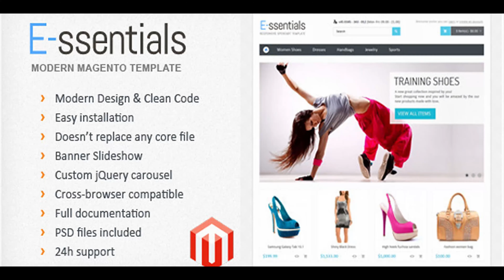E-ssentials - Multipurpose Magento Template | Themeforest Website Templates and Themes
This template is available for OpenCart and ZenCart too E-ssentials is a Modern, Multipurpose Template for Magento eCommerce platform. It can be used for any kind of products (gadgets, computers, electronics, hi-fi systems and also with other type of products as fashion, accessories, bags, shoes, etc. ) as it has a clean design and it is very easy to use by any customer. E-ssentials is using jQuery Carousel, Banner Slideshow and also it is cross-browser compatible. FEATURES Modern and Clean Design Easy Installation Compatible with Magento 1.7.0.2 Multi language support jQuery Carousel Banner Slideshow Cross-Browser compatible Full documentation 24h support PSD files included SUPPORT We don�t provide any free support for this template! I will respond within 24h. Also, if you like this template, please rate & comment it. I will appreciate that!